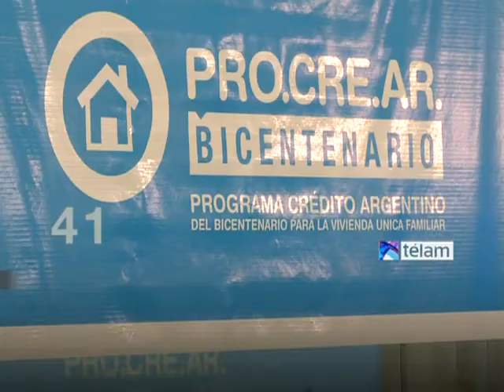Noticias en 60 Segundos